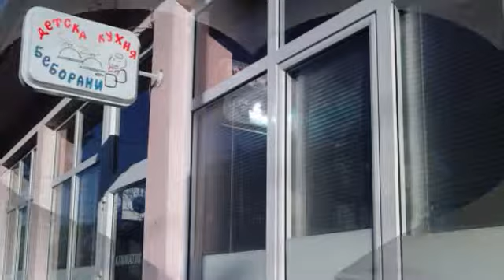Детска кухня Беборани